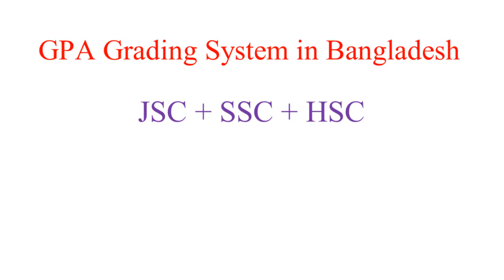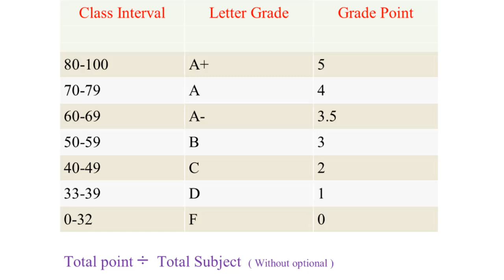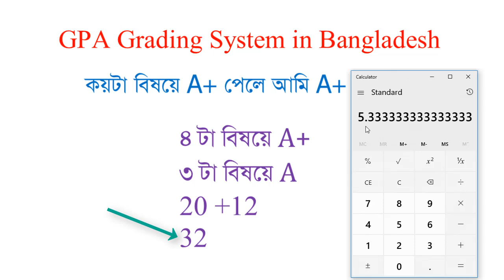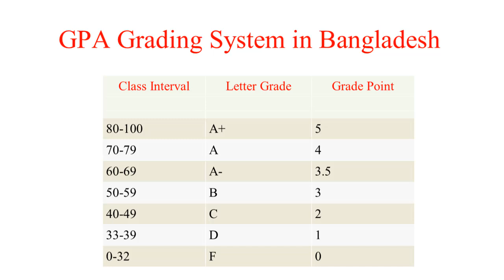GPA Grading System in Bangladesh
The academic OR GPA grading system has introduced first in Bangladesh in 2001 after replaced the divisional-marking system and continuing till now. All education boards have followed the grading system forJSC, SSC and HSC result publication is called Grade Point Average (GPA)